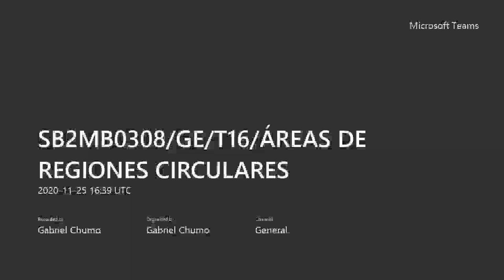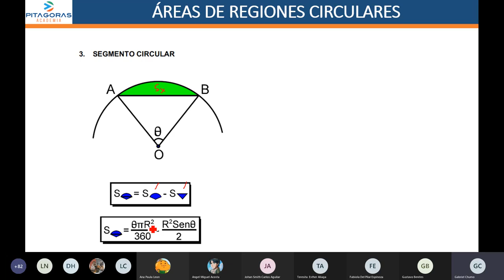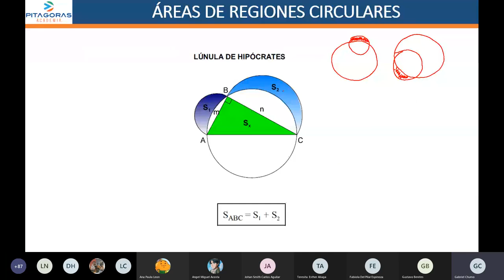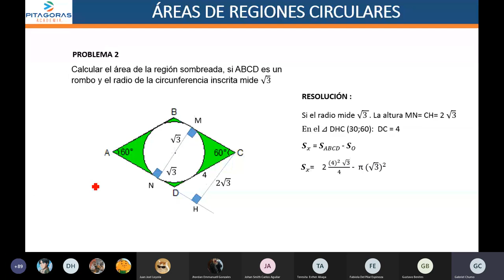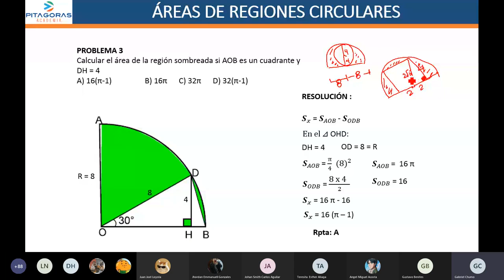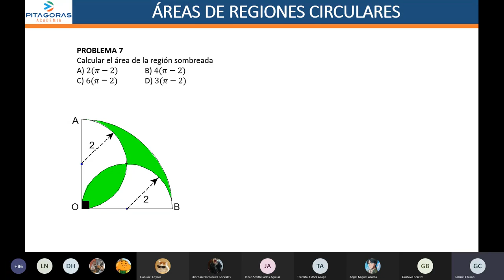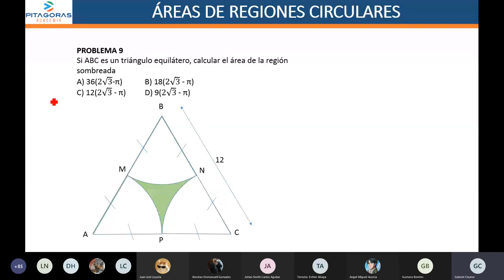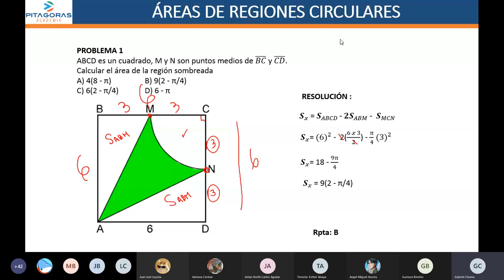16 GE - Áreas de Regiones Circulares B / Básico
-Material de Clase:
-Drive: